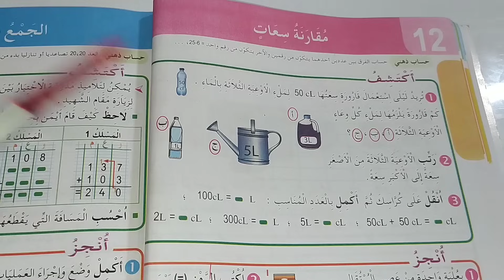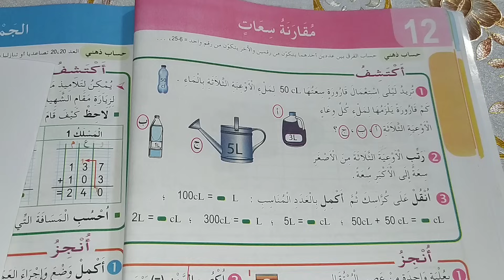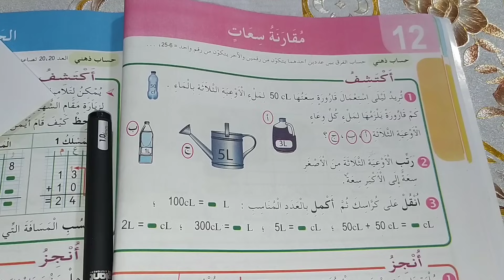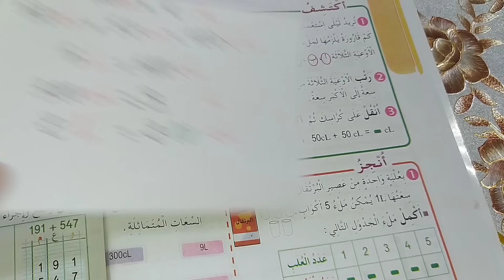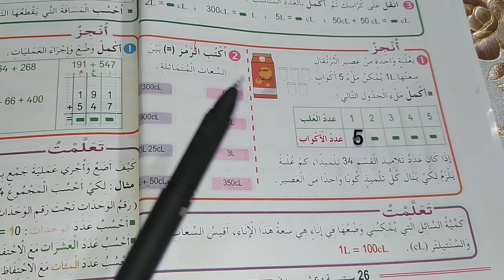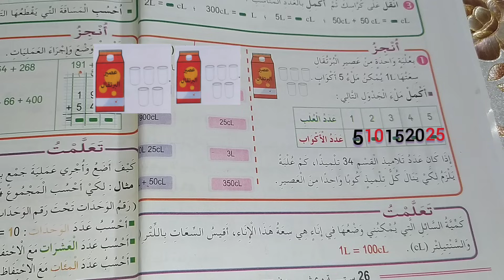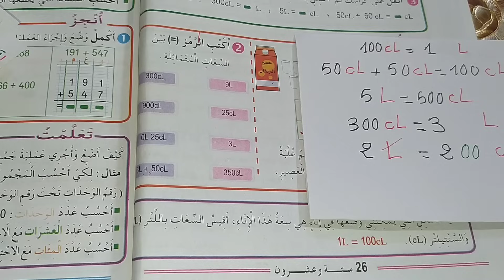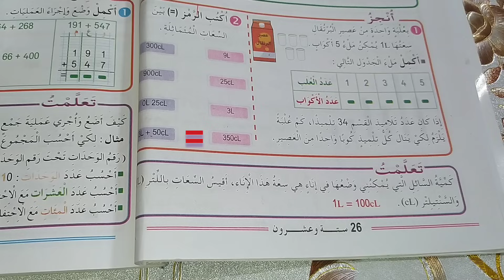درس رياضيات مقارنة سعات صفحة 26 للسنة الثالثة ابتدائي